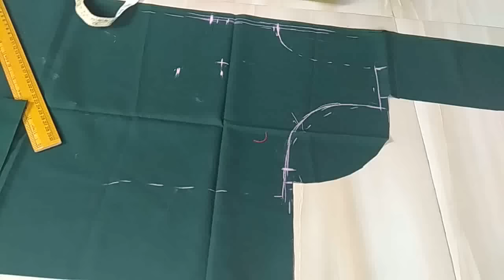எளிய முறையில் ஜாக்கெட் வெட்டுவது எப்படி | Simple Blouse Cutting in Tamil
எளிய முறையில்  ஜாக்கெட் தைப்பது எப்படி | Blouse cutting in Tamil

Very very easy way to cut normal blouse for beginners
Helpful tips to cut normal simple blouse

எளிய முறையில் ஜாக்கெட் தைப்பது எப்படி

LINING CHUDI TOP CLOTH CUTTING STEP BY STEP